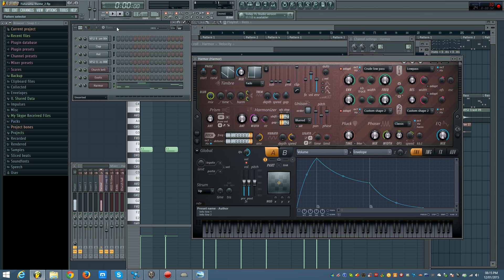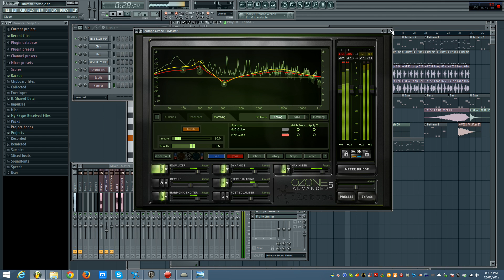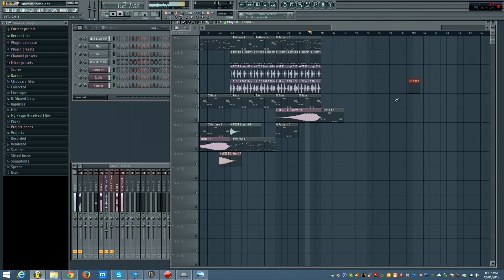FL Studio - Futurama theme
How to make the Futurama theme in FL Studio